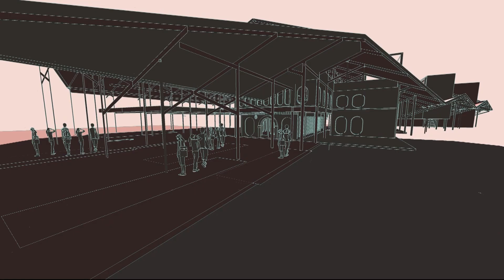Melt Train - Video Animation Walkthrough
A walkthrough space animation of a frozen yoghurt market.